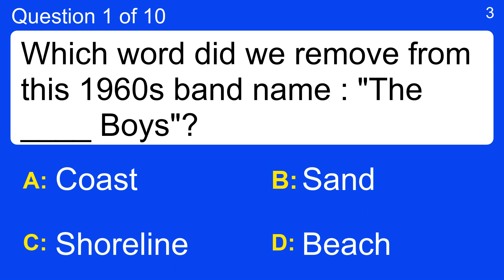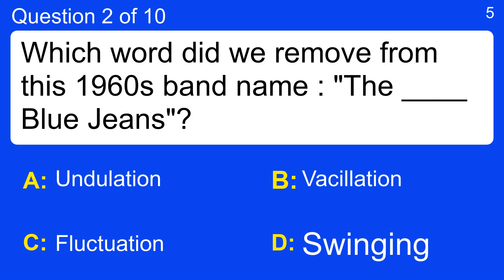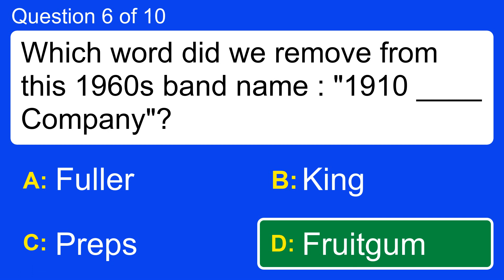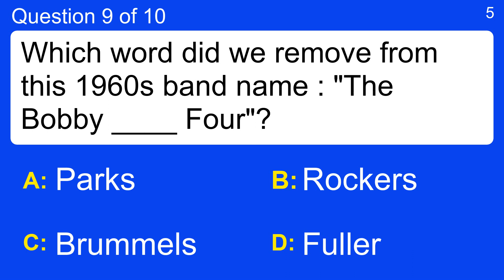Quiz : We removed a word from famous 60s band names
Question 1 : Which word did we remove from this 1960s band name : "The ____ Boys"?
 Answer a: Beach
 Answer b: Coast
 Answer c: Sand
 Answer d: Shoreline

Question 2 : Which word did we remove from this 1960s band name : "The ____ Blue Jeans"?
 Answer a: Fluctuation
 Answer b: Swinging
 Answer c: Undulation
 Answer d: Vacillation

Question 3 : Which word did we remove from this 1960s band name : "The Barron ____"?
 Answer a: Hornets
 Answer b: Knights
 Answer c: Sylvia
 Answer d: Whispers

Question 4 : Which word did we remove from this 1960s band name : "Dee Dee ____"?
 Answer a: Incisive
 Answer b: Loud
 Answer c: Sharp
 Answer d: Sudden

Question 5 : Which word did we remove from this 1960s band name : "The ____ of Blue"?
 Answer a: Crosby,
 Answer b: King
 Answer c: Screamin\'
 Answer d: Shades

Question 6 : Which word did we remove from this 1960s band name : "1910 ____ Company"?
 Answer a: Fruitgum
 Answer b: Fuller
 Answer c: King
 Answer d: Preps

Question 7 : Which word did we remove from this 1960s band name : "____ Foot Hose"?
 Answer a: &quot;Frogman&quot;
 Answer b: Allman
 Answer c: Fifty
 Answer d: Ramblers

Question 8 : Which word did we remove from this 1960s band name : "Geno ____ &amp; The Ram Jam Band"?
 Answer a: Hollywood
 Answer b: Knights
 Answer c: Tops
 Answer d: Washington

Question 9 : Which word did we remove from this 1960s band name : "The Bobby ____ Four"?
 Answer a: Brummels
 Answer b: Fuller
 Answer c: Parks
 Answer d: Rockers

Question 10 : Which word did we remove from this 1960s band name : "Big Dee ____"?
 Answer a: &quot;Boris&quot;
 Answer b: Irwin
 Answer c: Mamas
 Answer d: Wailers